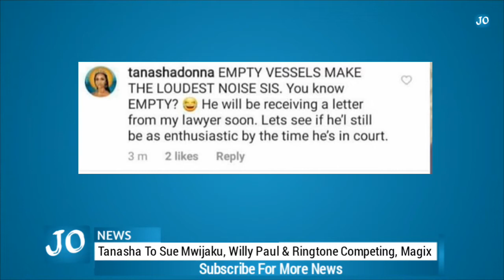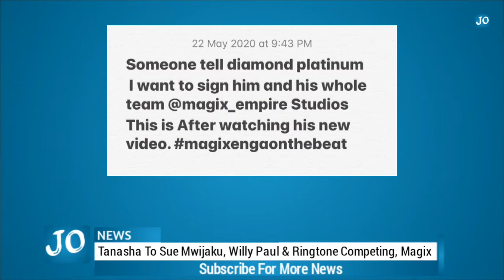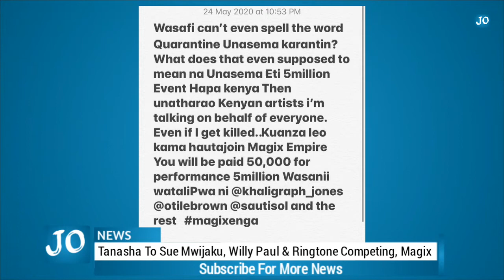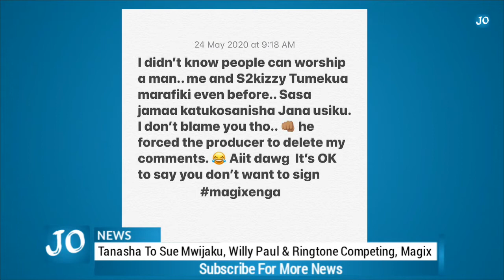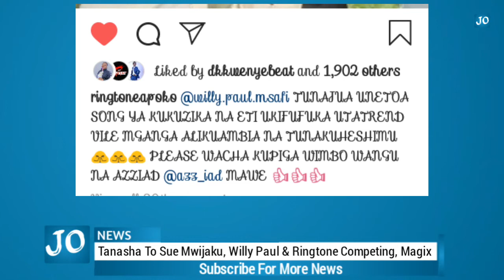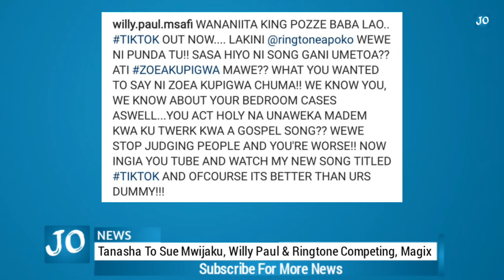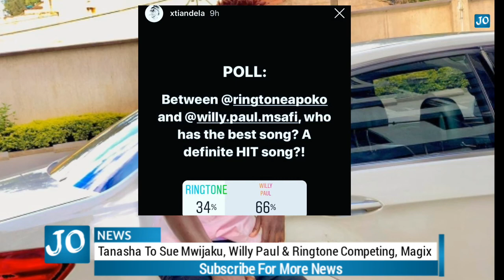TANASHA DONNA To Sue Guy Who Claimed To Be Her Son Father! WILLY PAUL & RINGTONE Still Competing!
JAYMOEONLINE is the home of latest entertainment news,celebrities news and top trending stories in and outside kenya.

JaymoeOnline Entertainment